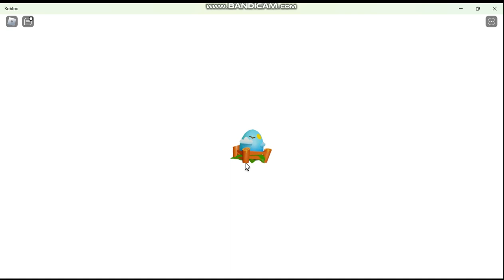Ouch!! That hurts!!